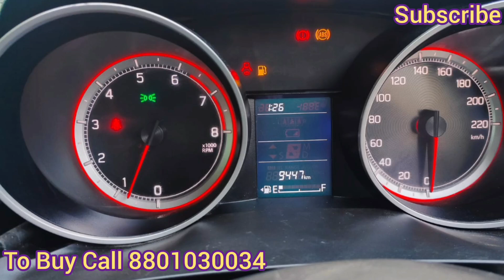Only 9000 Kms Driven Swift VXI 2022 Model Showroom Condition Sale in Hyderabad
Maruti Suzuki Swift VXI 2022 Sale in Hyderabad, Only 9,000 Kms Driven Just like new

Other Queries :
swift
swift 2022 new model
swift
swift dzire
swift modified
swift car
hyderabad
telugu
hyderabad
hyderabad
hyderabad
second hand cars in hyderabad
second hand cars in
below 1 lakh
lowest price
below 50000
telugu 2022
second hand cars in hyd
taxi plate
swift dzire
in hyderabad
swift modification in hyderabad
swift modified in hyderabad
swift price in hyderabad
swift accessories in hyderabad
taylor
swift in hyderabad
swift hyderabad
swift used cars in hyderabad
swift car modification in
hyderabad
swift dzire modified in hyderabad
hyderabad Hyderabad
second hand swifts in hyd
second hand swift cars in
hyderabad
second hand swift dzire in
hyderabad
second hand swift dzire cars in
hyderabad
swift vdi second hand cars in